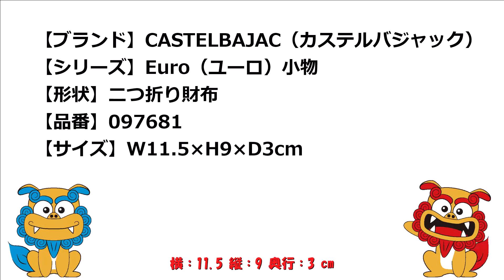CASTELBAJAC（カステルバジャック） Euro（ユーロ）小物 二つ折り財布 097681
■商品詳細
【ブランド】CASTELBAJAC（カステルバジャック）
【シリーズ】Euro（ユーロ）小物
【形状】二つ折り財布
【品番】097681
【カラー】ゴールド（GLD）
【サイズ】W11.5×H9×D3cm
【素材】牛革
【商品仕様】
■札入れ×2
■ボタン留め小銭入れ（仕切あり）×1
限定ゴールドカラー！！
2021年3月31日（水）
あらゆる事に最上吉日
お金に縁の深い財布を使い始めたり
新調したりするのに最適な日とされています。

天赦日に向けて財布を新調しませんか。

ブラックの差し色がゴールドを引き締め
シックに仕上げています。

内装生地にはオレンジを使っています。
■通販サイト
　Eストア

【沖縄】
　本店